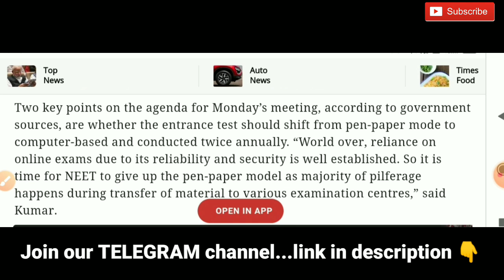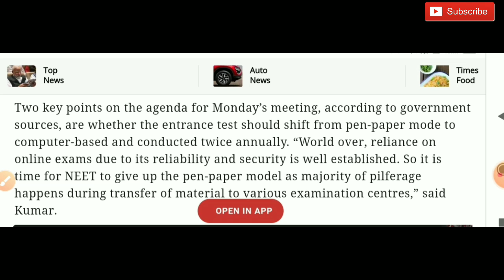NEET 2021 Twice a year & online mode ? Possibilities and consequences ? NEET 2021 latest updates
Hello everyone,

NEET 2021 latest news regarding twice a year and online conduct of NEET 2021

what is the requirements for conducting the NEET twice a year and through online mode

NEET 2021

NEET 2021 forms

NEET 2021 Online/CBT